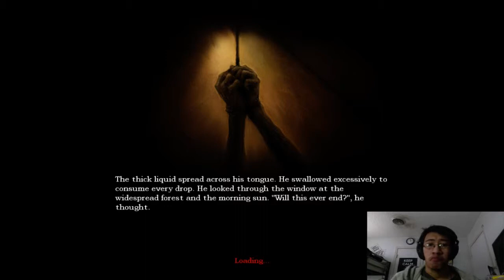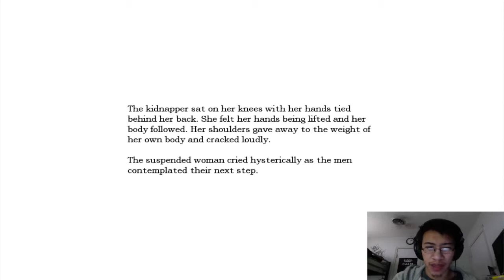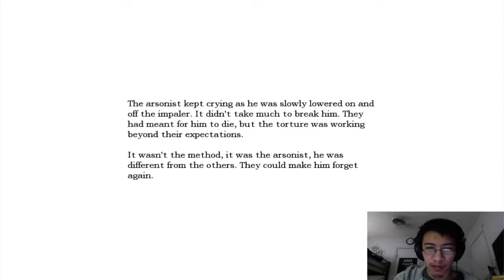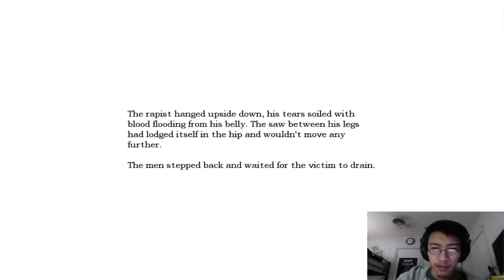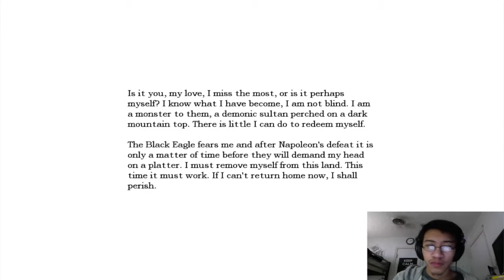STFU Heinrich! - Lets Play - Amnesia: The Dark Descent - Part 8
Mostly a story episode. Lots of good and creepy stuff though!